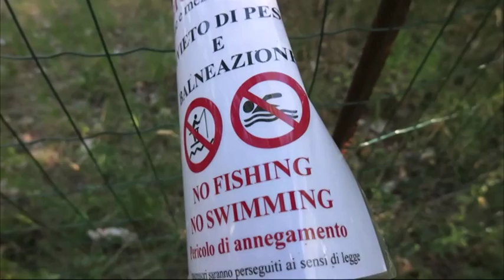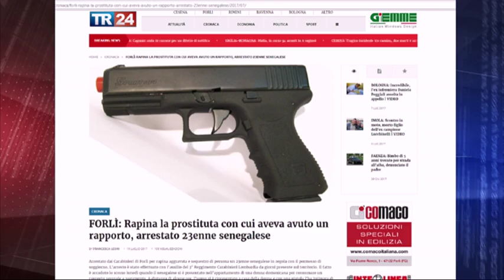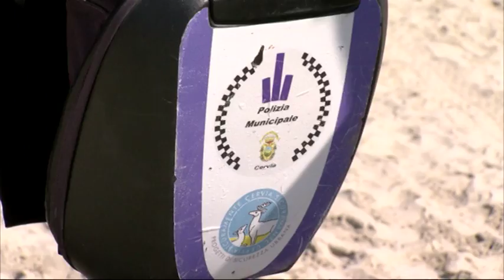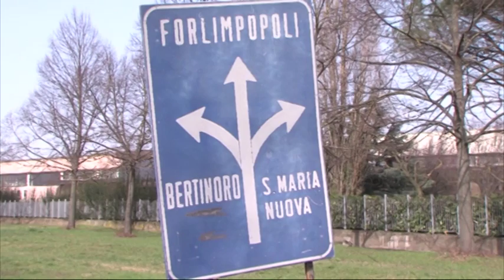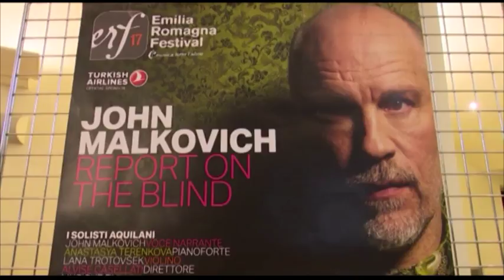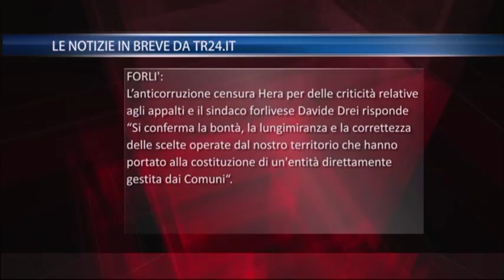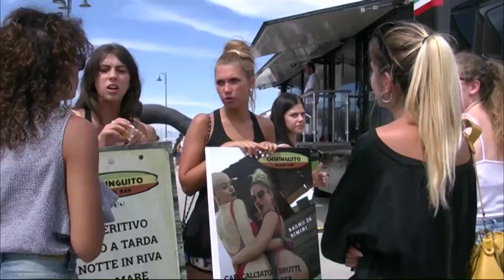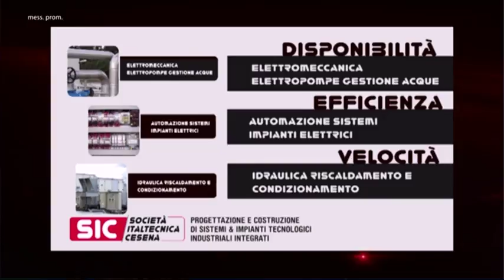TG SERA del 19/07/2017